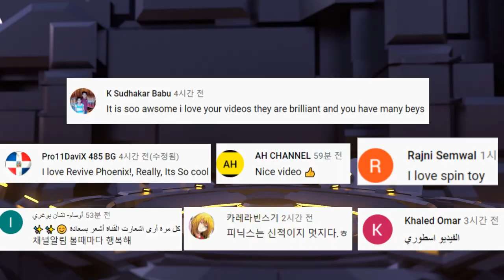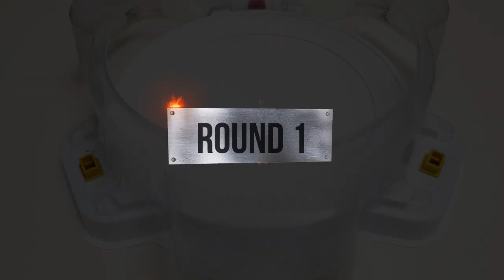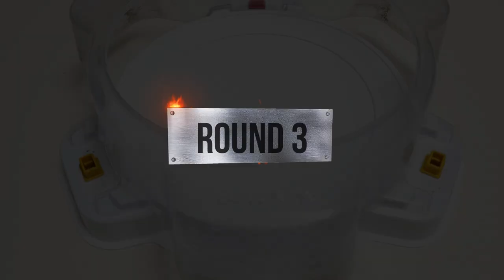(Guilty Longinus VS Dark Team) Relay Battle Beyblade Burst Sparking | 베이블레이드 버스트 DB | ベイブレードバーストDB